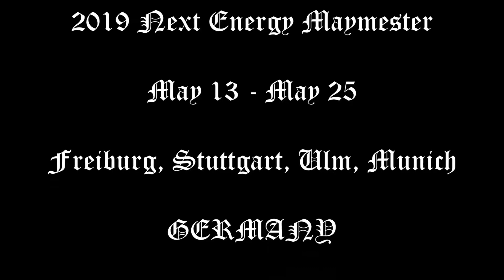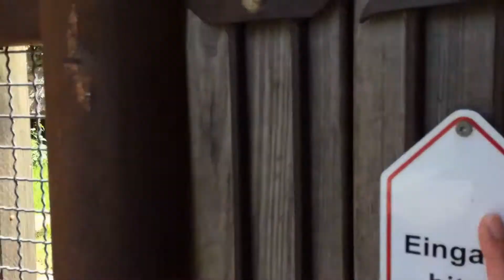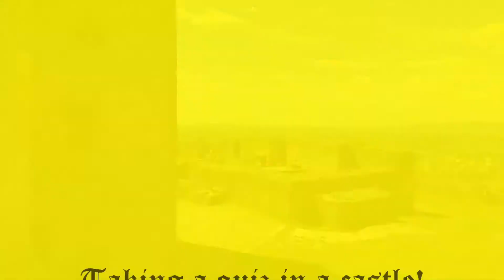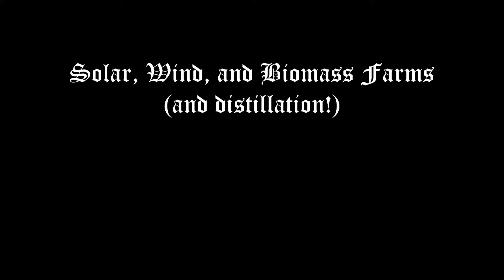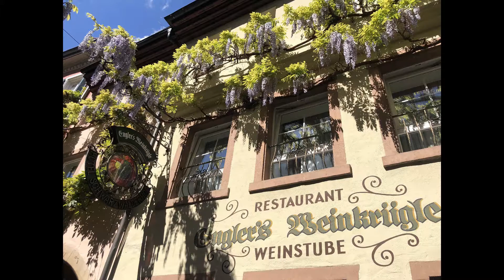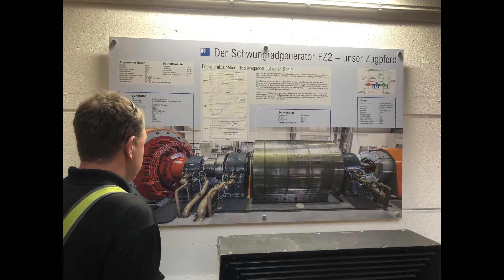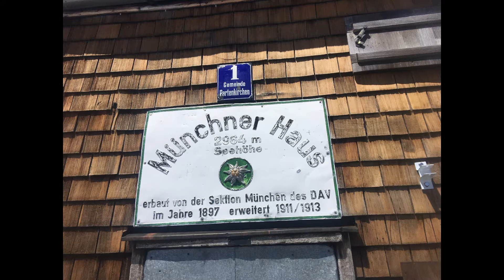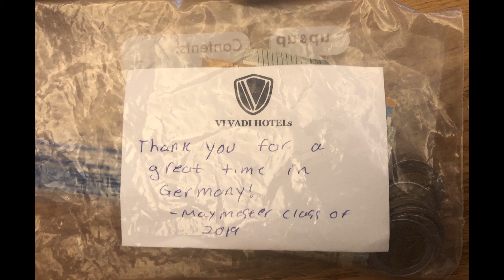2019 Maymester Final Video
May 13 through May 25, 2019
Freiburg, Stuttgart, Ulm, Munich, Germany